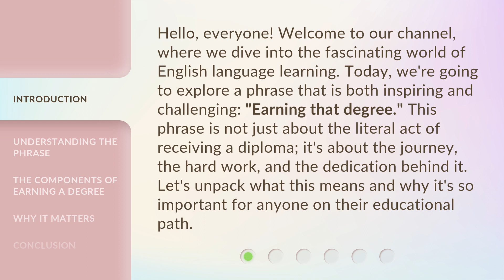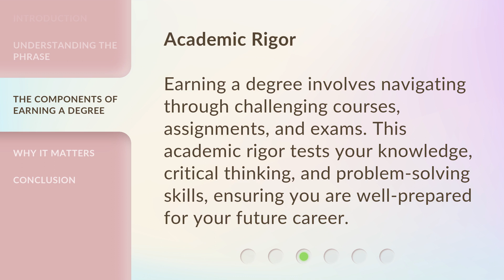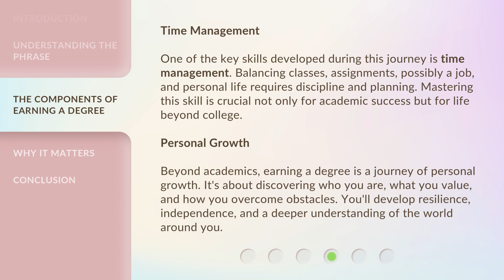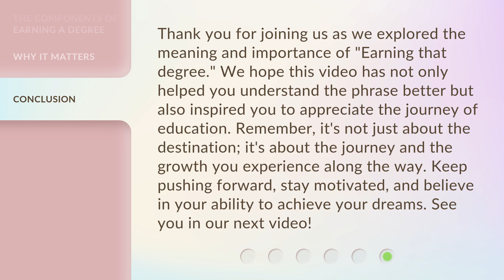Unlocking Success: The Journey to Earning a Degree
00:00 • Introduction - Unlocking Success: The Journey to Earning a Degree
00:38 • Understanding the Phrase
01:11 • The Components of Earning a Degree
02:11 • Why It Matters